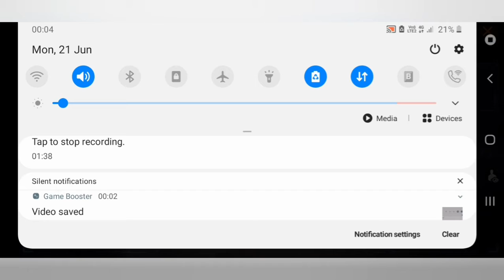Brazil server how change in Tamil video link in desperation